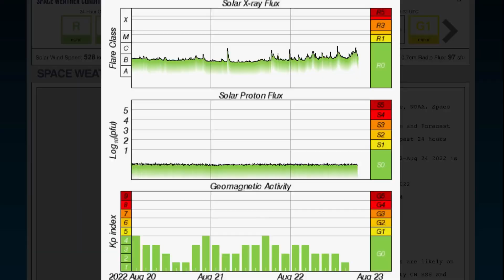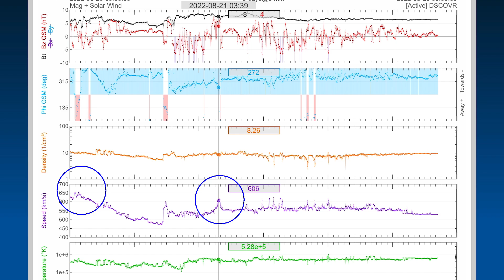Volcanoes POPPING OFF! / FAST Forming SUN SPOT! / Earthquake Update / World Weather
August 22 2022

5 Day not so normal World Weather forecast. Plus a look at spaceweather for today.